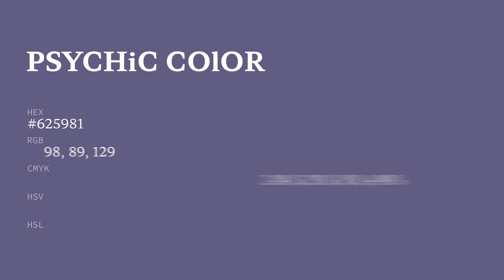Psychic color #625981 hex color - Violet color - Warm color 625981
What color is Psychic ? #625981 hex color - Violet color - Warm color 625981

Hex #625981 Color Code is also known as Psychic color.